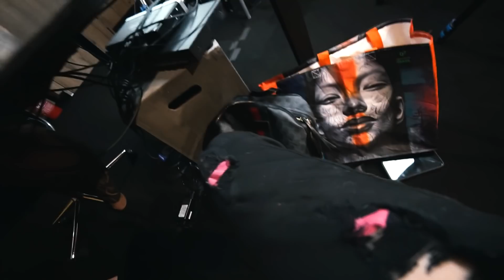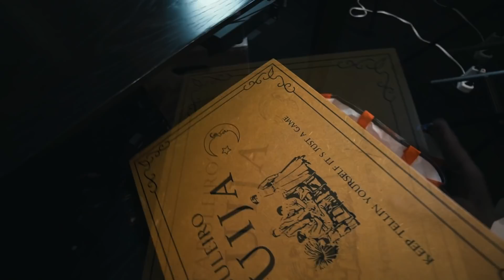VAMOS EMBORA DE CASA!